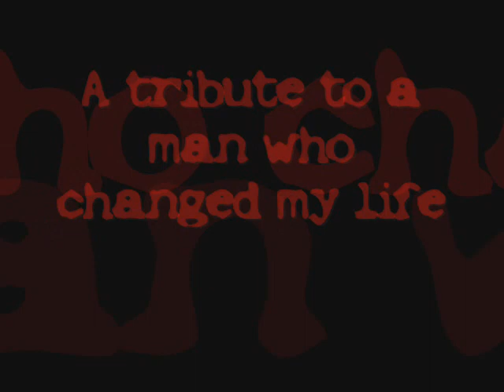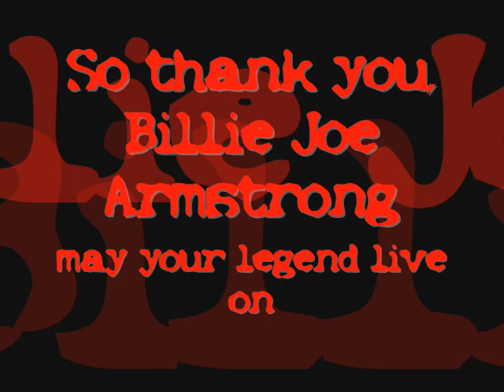Billie Joe Armstrong Tribute 2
ok my dumb ass took the other down, but i'll put it back up. this is another one. The song for it is Superman-Five For Fighting. It really describes kinda what i think about Billie Joe Armstrong...yes I am sorta obsessed, but he's an amazing guy. How could I not be!? lol